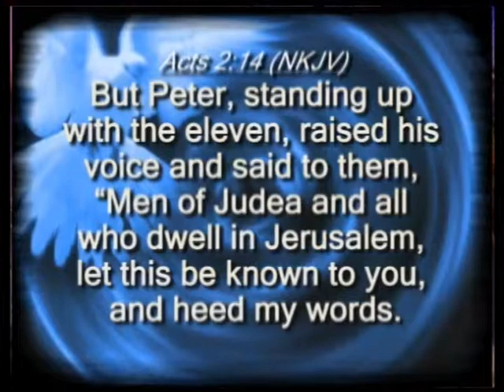Time To Take Action !!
action time gospel fort myers florida shabach dance outreach center hope